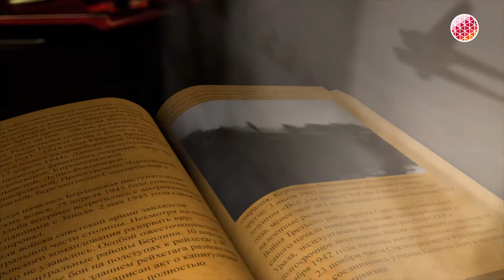Летопись победы. Выпуск №3